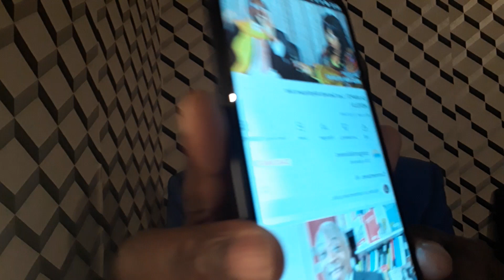(0727) SATANISTE JF IFONGE CONTRE DOCTEUR WAPITI